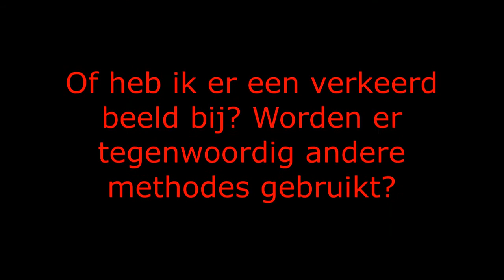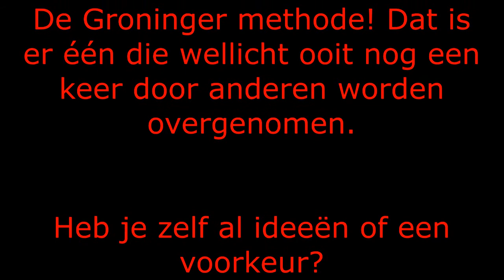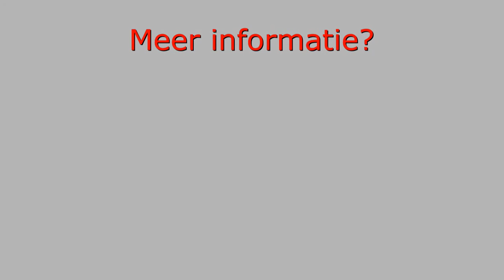De week van William..... de campagne voorbij......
Na een paar weken intensief campagne voeren, is het nu tijd voor onderhandelingen. Kortom, rokerige donkere kamers. of niet? Is er een andere methode?